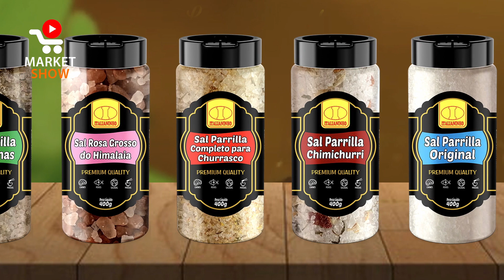MARKETSHOW entrevista Saulo Sentinelli e Jéssica Sentinelli, da ITALIANINHO, no SRE TradeShow 2022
Entrevista com Saulo Sentinelli, diretor da ITALIANINHO @produtositalianinho e Jéssica Sentinelli @jessysentinelli, para o MARKETSHOW @marketshow999, no evento Super Rio Expofood @sretradeshow, realizado pela ASSERJ @asserjsupermercados, no Rio Centro, de 21 a 23 de março de 2022

Reportagem: Marcelo Ribeiro
Imagens: Ricardo Cotecchia e Guilherme Betim
Realização: Rib Art Produções